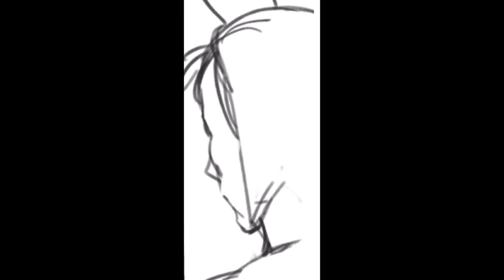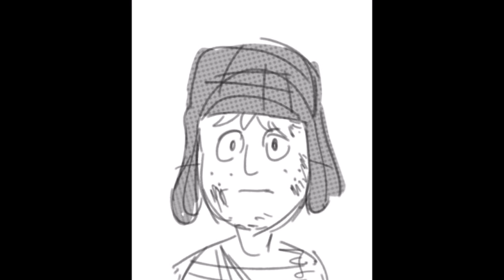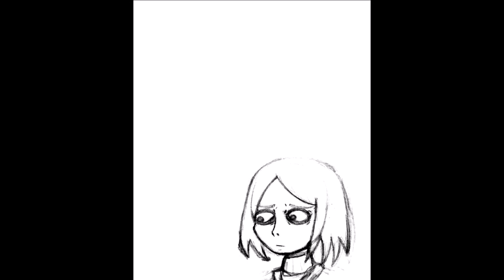El Chapulin Seinen Capitulo 1 : ¿ Y Ahora quien podrá Defenderme?